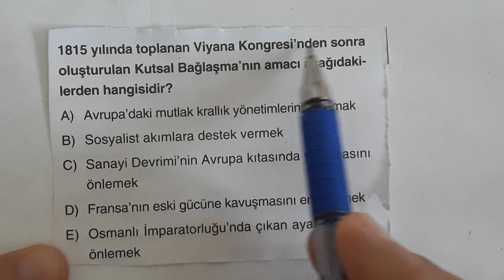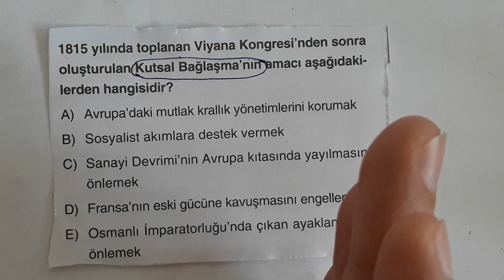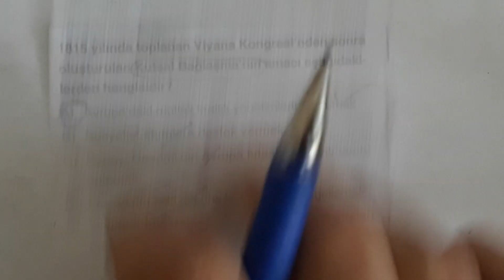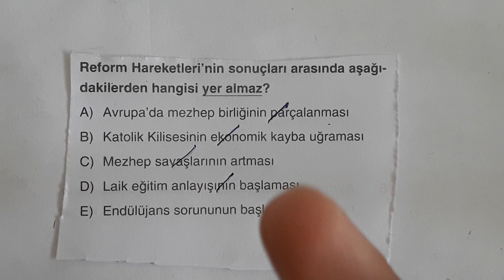İftardan Sonra 2 Soru İyi Gider:) - Yeni ve Yakın Çağdan:)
Sorulara Devam Gençler:)

TYT
AYT
YKS
KPSS
ÖABT
YKS 2021